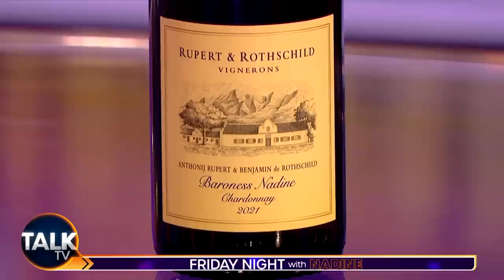Friday Night with Nadine: Boris Johnson | 03-Feb-23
Appearing on Friday night with Nadine Dorries, former Prime Minister Boris Johnson gives an exclusive one-to-one interview where he speaks about Ukraine, Rishi Sunak, his home life post-Downing Street & Partygate.

Nadine is joined by Scarlett Mccgwire, Sebastian Payne and Charlotte Ivers as presenter's friends to discuss this explosive and exclusive interview.